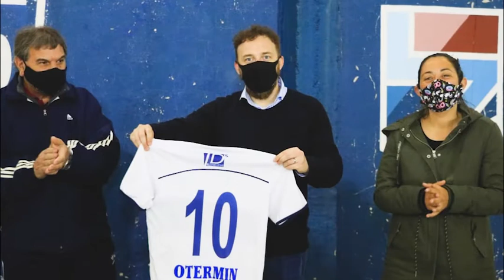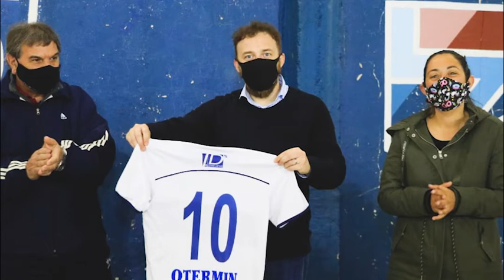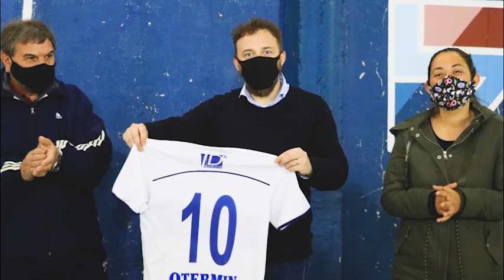Entrevista radial a Mario Caputini, presidente club JU de Falucho.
Fuimos entrevistados por UNCB radio, en donde estuvimos charlando sobre la situación de los clubes y sus actividades frente a la repercusión de la pandemia mundial de Covid-19.